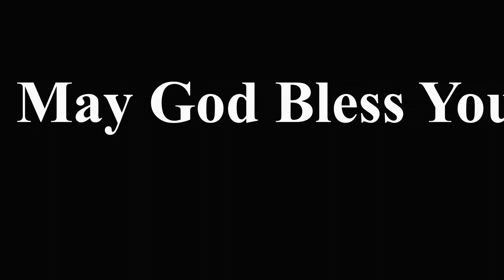Gods Rest - Part 2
Hebrews 4:1-13
Sermon for July 16, 2023